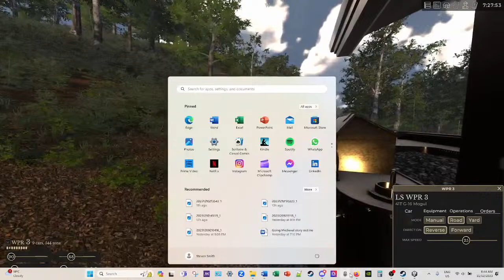Railroader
Campaign Day5 - 6 . Bryson to Whittier.  Morning Shift Working switcher list  local industry freight from Whittier interchange  (my mic audio not working once again after update)